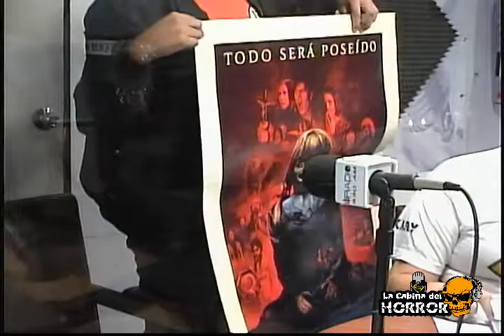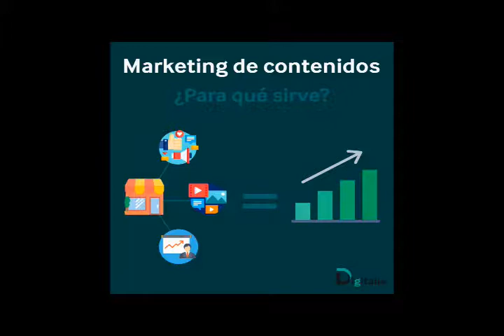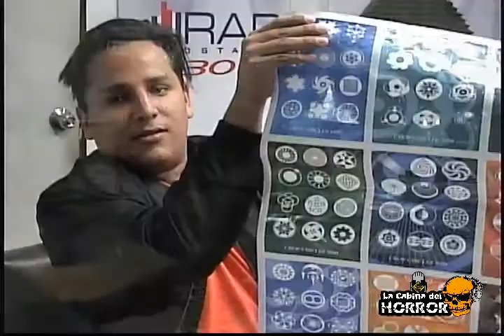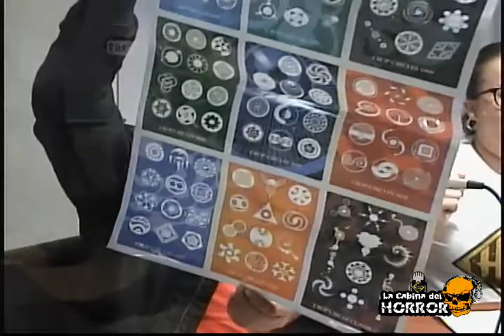Ovnis y conspiraciones - Programa #20 - La Cabina del Horror - Horror Hazard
El primer programa geek para los amantes del terror en Costa Rica y en todo Latinoamérica se complace en presentar nuestro programa #20 por medio de Radio Costa Rica en los 930AM y por medio de Facebook Live el 28 de junio de 2019.

Hoy hablamos sobre: Ovnis y conspiraciones y para ellos nos acompañaron Marco Gonzalez de Clan Revolucionados y Lisset Chaves.

Gracias a nuestros patrocinadores Yorleny Beauty Salon, 180° Clínica Dental, Fet Lovers Sex Shop y Digitalia por creer en nosotros.

 ¡Gracias a todos nuestros seguidores por el apoyo! Los esperamos cada viernes a las 8:00 p.m. con un programa más de La Cabina del Horror.